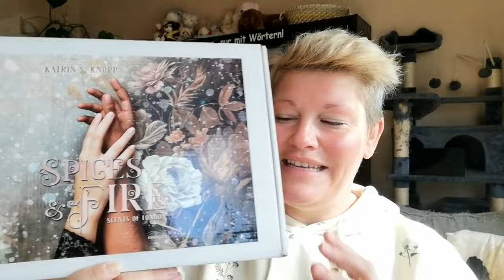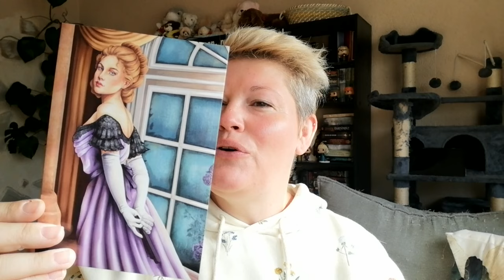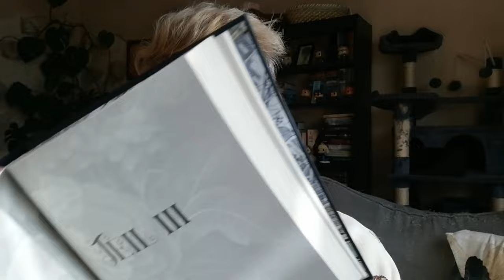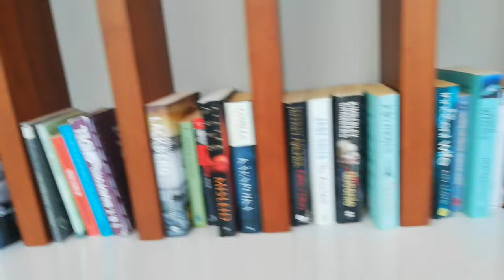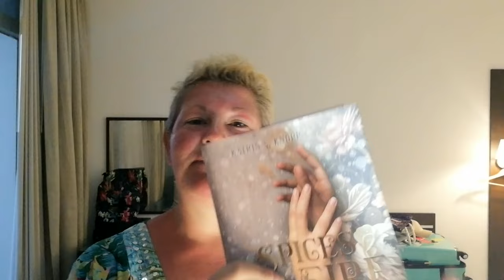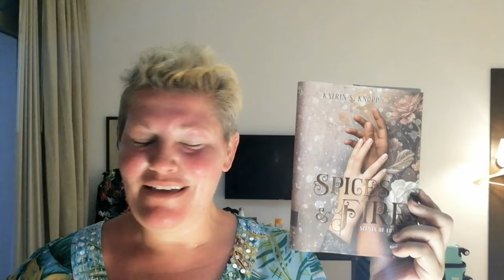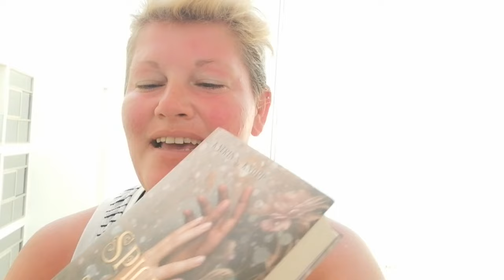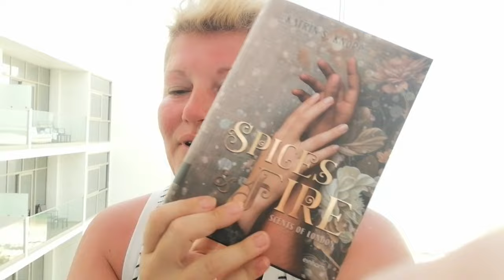Lese- und Reise-VLOG ~ Spices&Fire in Dubai | LadyoftheBooks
-- Öffne mich --
Im Oktober ging es für mich nach Dubai und ich hatte das neue Buch von Katrin S. Knopp "Spices & Fire" aus dem einhorn-Verlag dabei. Wie mir das Buch gefallen hat und was ich in Dubai erlebt und gesehen habe, zeige ich dir in diesem Video

00:00 Begrüßung und Unpacking der Buchbox
Zum Kanal von @AnkasGeblubber

13:10 Auf gehts nach Dubai + Hotelzimmer

16:36 Hallo aus Dubai

19:09 Ausflug nach Dubai-Stadt

20:05 Gedanken zum Prolog

21:28 Ausflug zum Goldmarkt + Städtetour

22:05 Gedanken zum 1. Abschnitt

26:47 Abendausflug zur Mall und dem Dubai Fountains

28:38 Gedanken zum 2. Abschnitt (entschuldigt den Wind)

30:54 Ausflug zum Burj Khalifa

32:24 Gedanken zum letzten Abschnitt

39:05 Ausflug in die Wüste

41:33 Verabschiedung